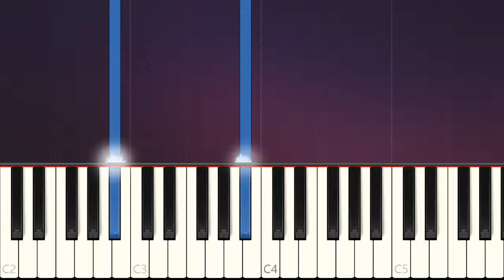I'm Yours Jason Mraz ~ EASY PIANO Tutorials Slow